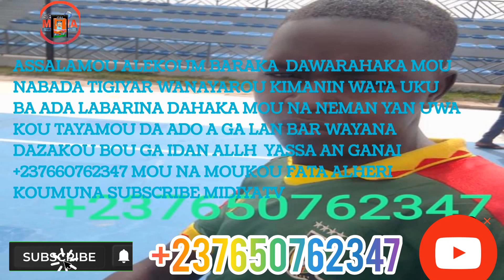BARAKA DAWARAHAKA MOUNA BADA TUGIYA WANIYARO DAYA BARA WAT UKU NIGERIA 🇳🇬 CAMEROUN 🇨🇲🤲